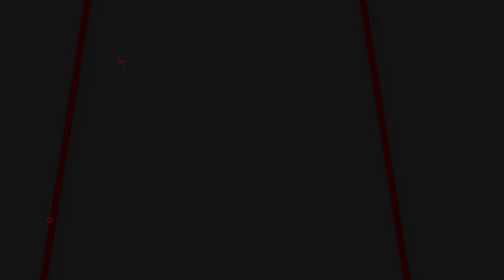HARGA SENAPAN ANGIN PAKET LENGKAP | PAKET FULSET PCP MURAH ! SENAPAN PCP TERBAIK DI INDONESIA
00:00 - 01:05 OPENING
01:05 - 06:00 REVIEW
06:00 - 06:50 CLOSING

📢📢PENTING
Pastikan transaksi menggunakan nomor rekening resmi perusahaan kami :